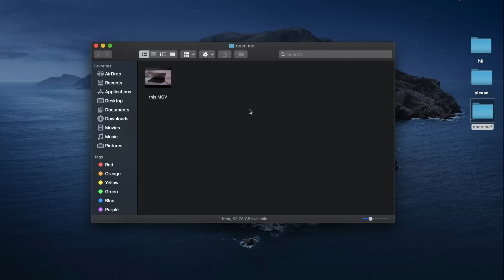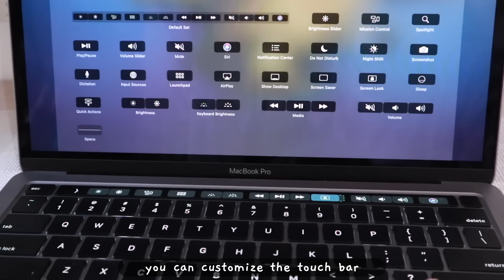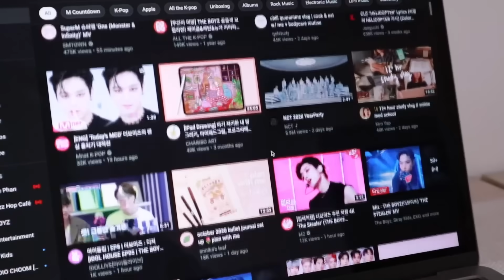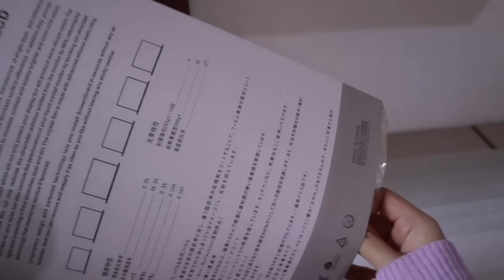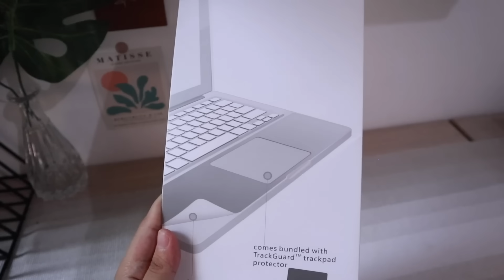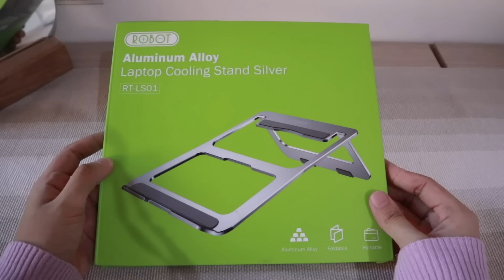MacBook Pro 2020 unboxing + accessories! 💻✨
Hi guys! So, finally in this video I’ll be unboxing the MacBook Pro 2020 13” 256gb in space gray! And I also do a mini haul for the accessories✨

Hope you enjoy the video! ˘͈ᵕ˘͈

F A Q :

and iphone x

* editing software : Final Cut Pro X & Filmora9